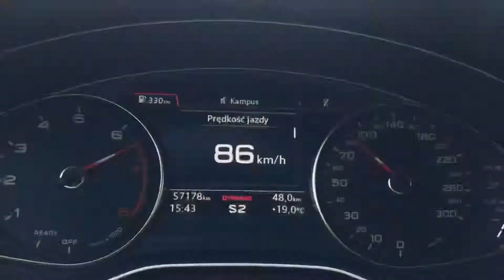Audi A4 B9 Quattro 2.0 TFSi Acceleration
Calm Acceleration..